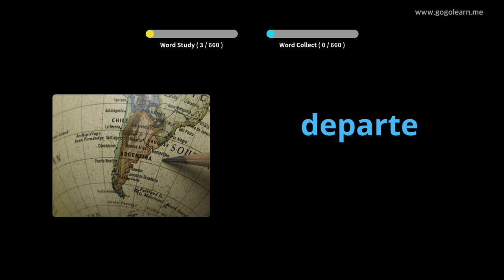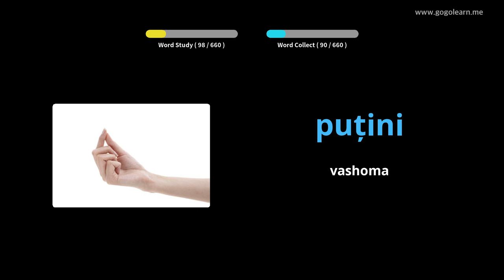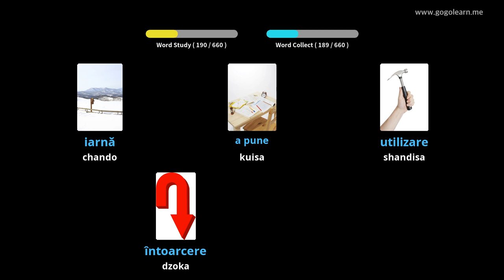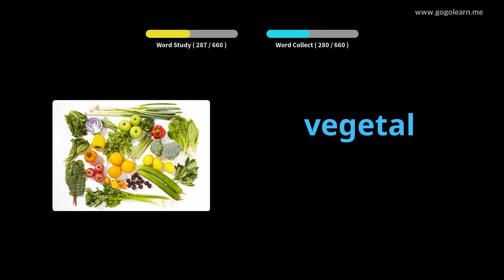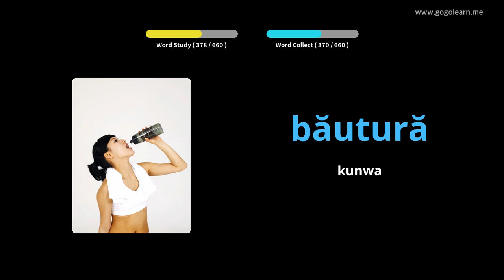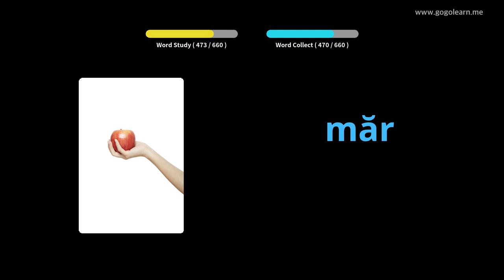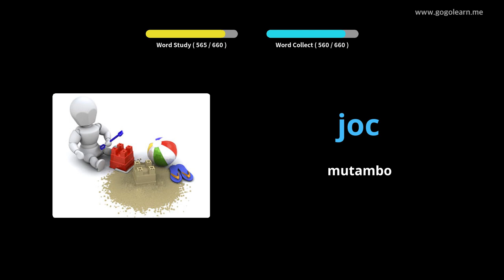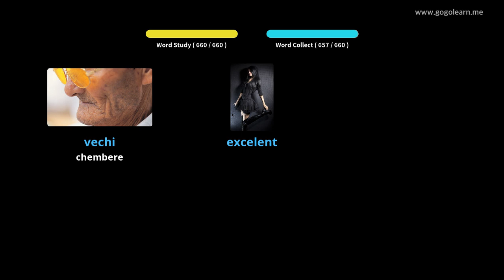Romanian Vocabulary vana | Golearn